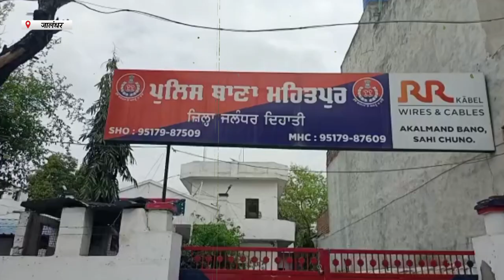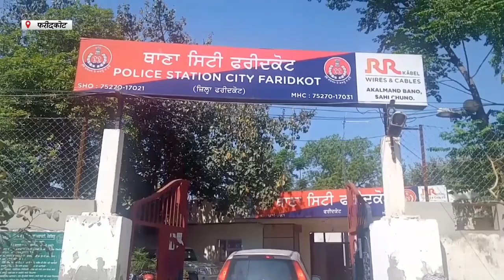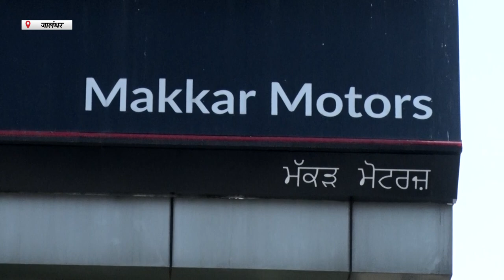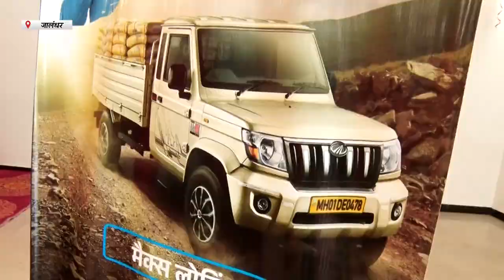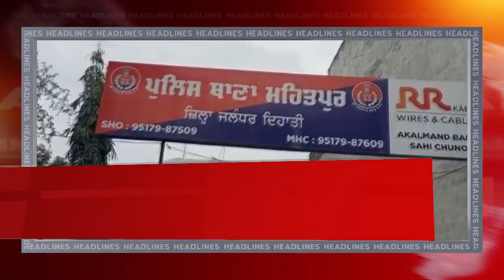Hulchul prime Bulletin | 25 April 2023 | Hulchul Tv